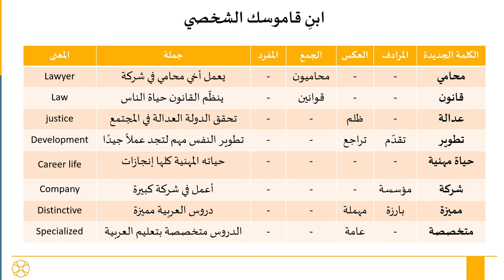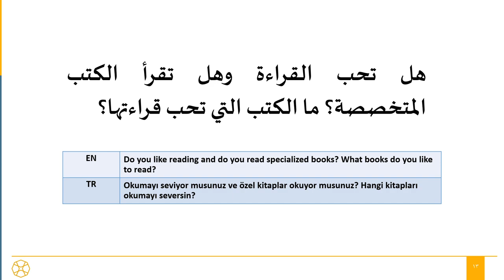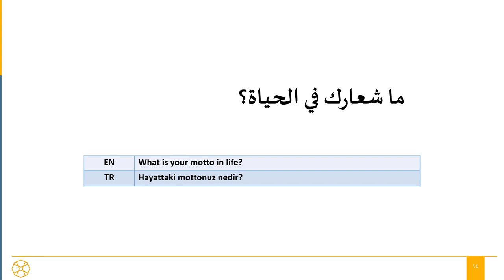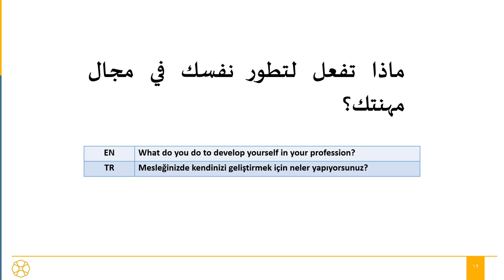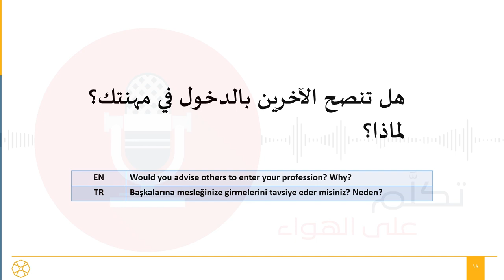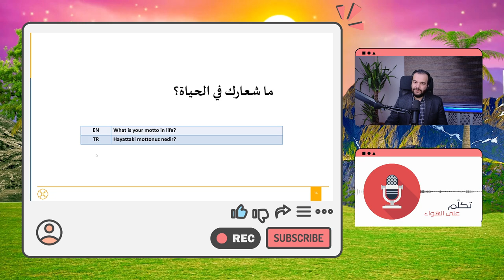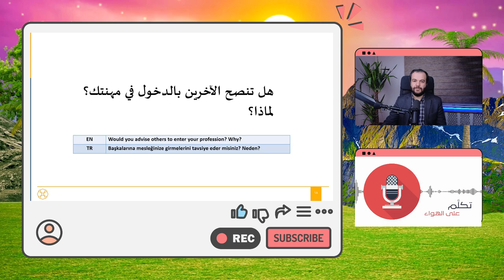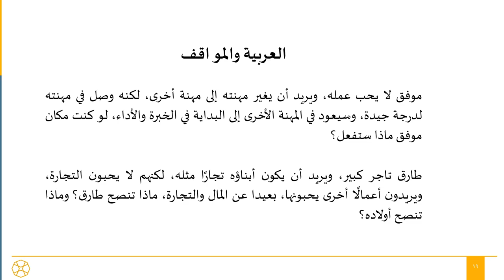EPS 17: Beginner Arabic Conversation - Talking About Your Job: oral practice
This course is one of the special courses at Seekers Guidance 2023.

This video explains the new procedures, words, and expressions that we will cover in the next lesson, with a model text that shows the students how to talk about the family in Arabic.
Are you struggling to have meaningful conversations in Arabic? Look no further! Join us in this video, where our highly skilled professor, with over ten years of experience teaching Arabic, will guide you through applied conversation techniques and speaking practice. Whether you’re a beginner or an intermediate learner, this video is packed with practical tips and strategies to help you confidently engage in conversations and improve your Arabic speaking skills. Don’t miss out on this opportunity to take your language proficiency to new heights!